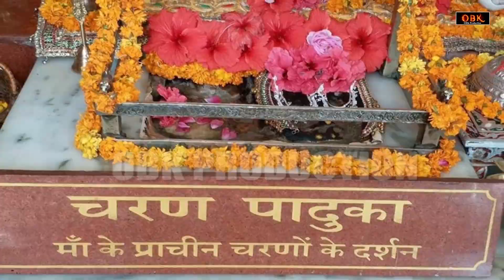जीवन में घन की कभी कमी नहीं होने वाली कथा | Vaishno | Vaishno Katha | Mata Bhajan Ras